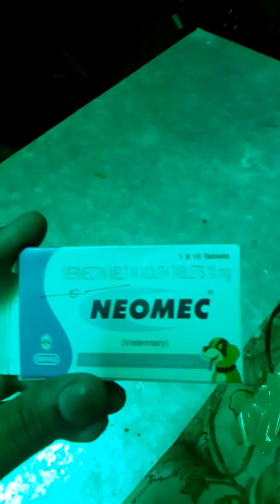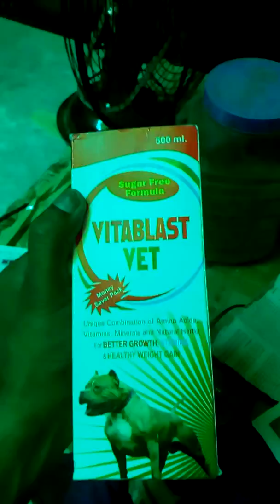German Shepherds skin problem.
कुदरत के साथ जर्मन शेफर्ड ।